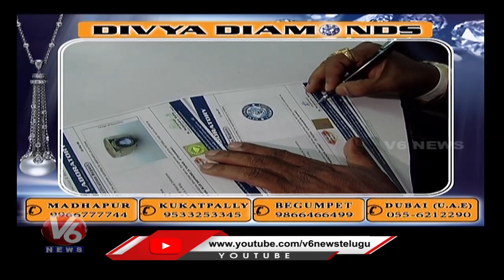Divya Diamonds : The Power Of Gem Stones | Dr Mahendra Babu | V6 News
Today's Program is about Gem stones. Divya Diamonds chief Gemologist Dr. Mahendra Babu, will give the solution to the caller question.